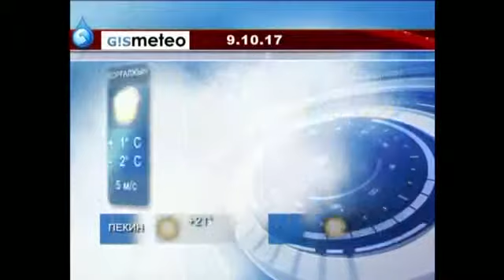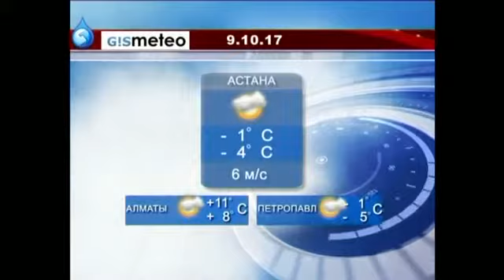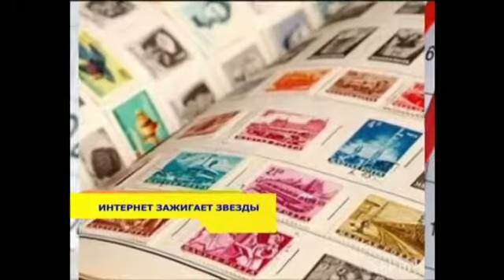талғам және талант